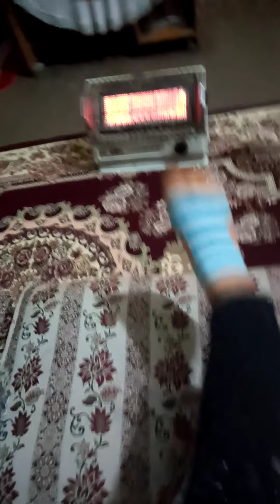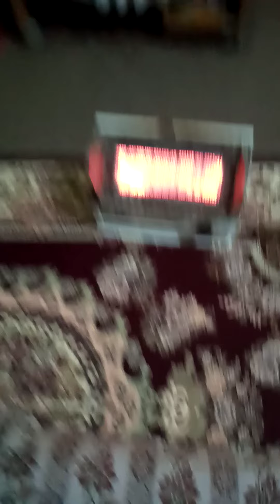palak aur methi ki sabji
aaj main aloo palak aur methi ki sabji banai hai Jo bahut tasty bani hai